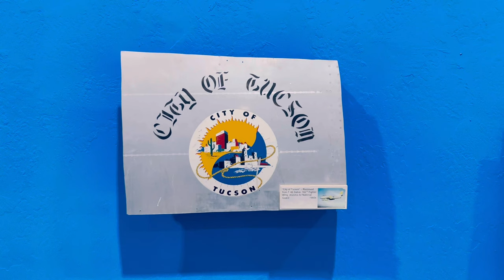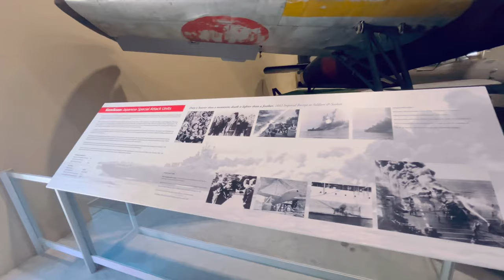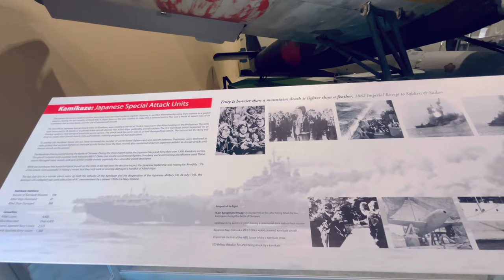Exploring Pima Air & Space Museum in Tucson, Arizona! Is this one of the best in the world?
Join us on an exciting adventure as we take you to the Pima Air & Space Museum in Tucson, Arizona, one of the best museums in the United States. Get ready to explore incredible aircraft and spacecraft exhibits, learn about aviation history, and experience the thrill of seeing iconic planes up close. Whether you're a history buff or an aviation enthusiast, this museum has something for everyone!

L O C A T I O N 📍: TUCSON, AZ | PIMA AIR & SPACE MUSEUM